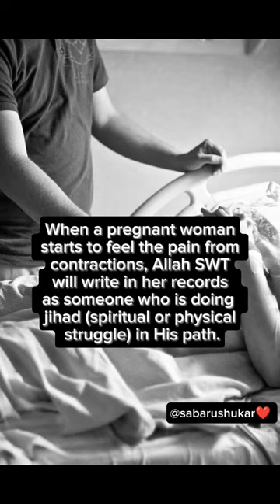Pregnancy in Islam